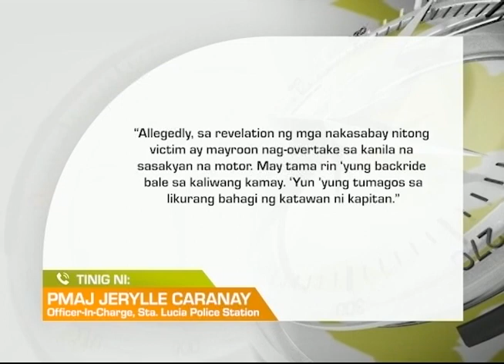Mornings with GMA Regional TV: Alerto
Dentista, hinostage ng isang lalaki sa loob ng dental clinic sa Mangatarem, Pangasinan; 2 katao, patay sa magkahiwalay na insidente ng pamamaril sa Ilocos Sur at Ilocos Norte.